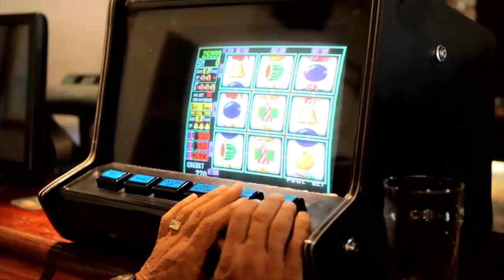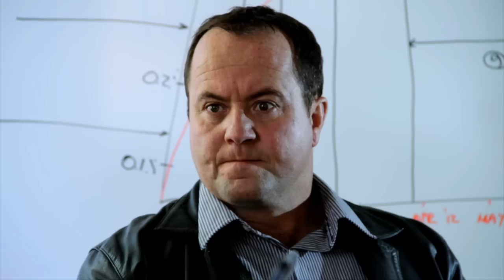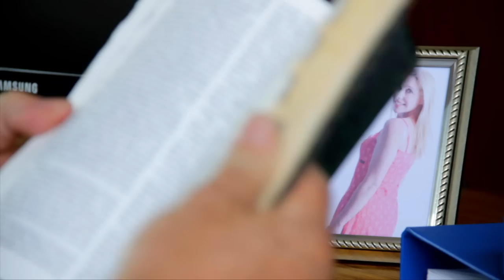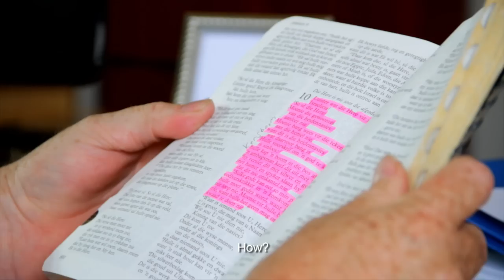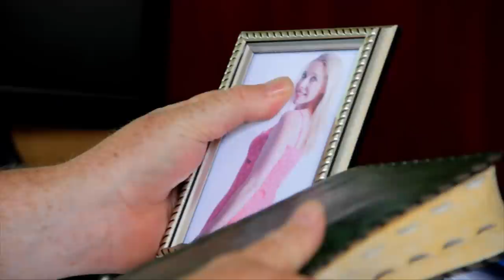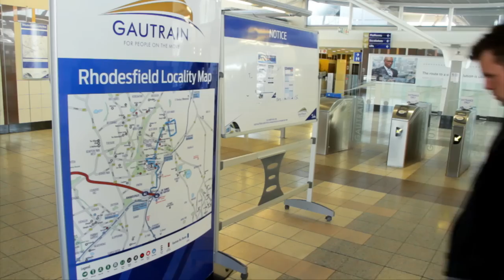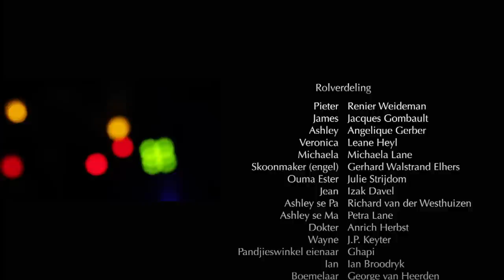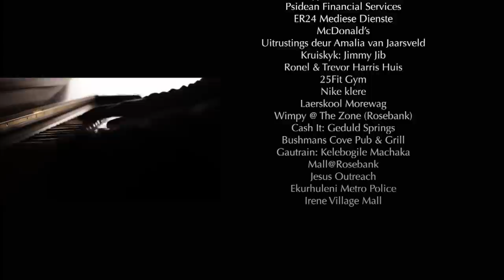Hartsbegeertes Movie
Hoop verander dinge. Hartsbegeertes

UnderdogZone  TV Show (features on DSTV 341 every Saturday 15:00pm)

He can also be seen in films produced; Hartsbegeertes (#1 Gospel film in 2014) and Gebore Talente (#1 Afrikaans Christian film 2018)